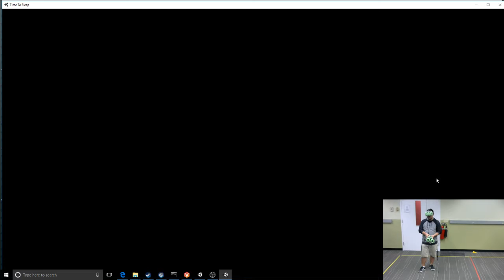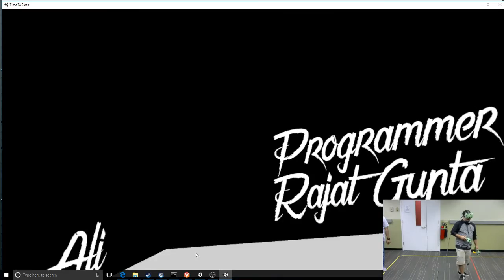BVW 2017 Team 1 Round 1 Time To Sleep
Vive platform. Developed from Sept 6, to Sept 18.
Artists: Wonjae (Wakko) Kim, Omar Cheikh-Ali (Producer)
Programmer: Rajat Gupta
Sound Designer: Mengqi Wu